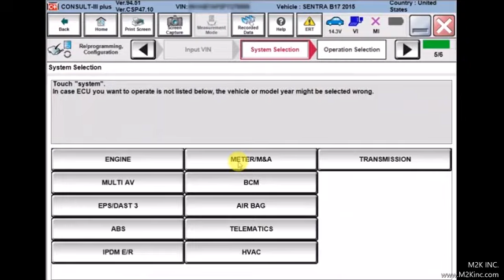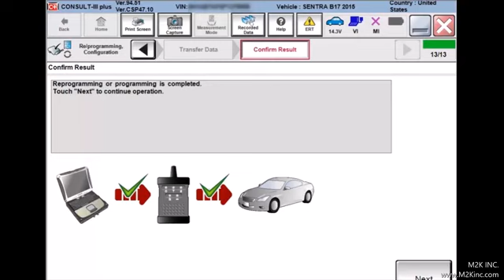Nissan Consult III+ Nissan Programming